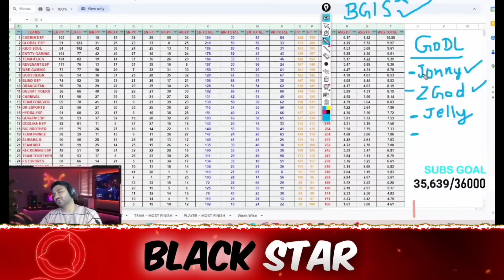Jonathan Getting Too Much Hate For This...🥺 Lolzz Reply On Godlike Lineup Disband😳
Credit :- Gamezo Tech Lolzz